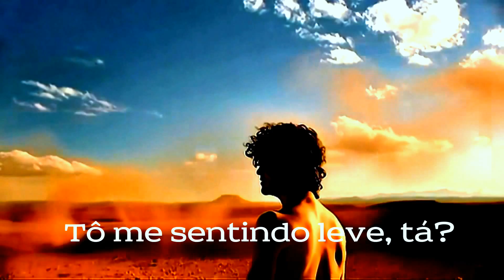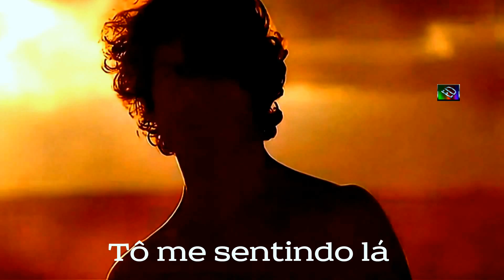Rodrigo Pitta - Sambas Urbanos (Trilha Sonora de Amor à Vida)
Estados Alterados é o álbum de lançamento do artista multimídia R.Pitta. Poeta, compositor, dramaturgo, cantor, criativo e diretor, Rodrigo Pitta é uma das revelações multimídia do cenário brasileiro nos últimos anos.
Iniciou sua carreira como diretor aos 18 anos em 1995, dirigindo o musical Pocket Broadway, sucesso do teatro paulistano, que esteve em cartaz até 1997, em diversos teatros do Brasil.
Em 2000 estreou a ópera rock Cazas de Cazuza, deflagrando a febre de musicais no Brasil, com trilha sonora lançada pela Som Livre. Dirigiu e escreveu diversos espetáculos, como Modernidade (2003), Um Homem Chamado Lee (2007) e Pátria Armada (2008). Em 2010 começou o projeto do álbum "Estados Alterados" produzido por Arto Lindsay.
Além disso, Pitta está no horário nobre da TV com "Sambas Urbanos", canção que faz parte da trilha sonora da novela "Amor à Vida". "Estados Alterados" será lançado no dia 12 de julho com um show no HSBC Brasil, em São Paulo.